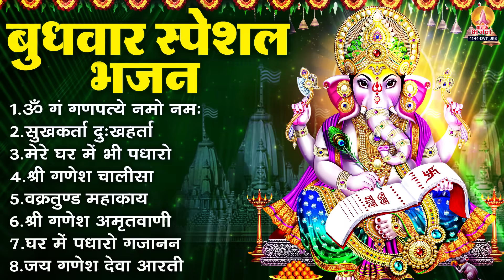बुधवार भक्ति भजन : ॐ गं गणपतये नमो नमः, सुखकर्ता दुखहर्ता, गणेश अमृतवाणी, श्री गणेश चालीसा व आरती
सुखकर्ता दुःखहर्ता
मेरे घर में भी पधारो
श्री गणेश चालीसा
वक्रतुंड महाकाय
जय गणेश देवा आरती

4144-DVT_JKB